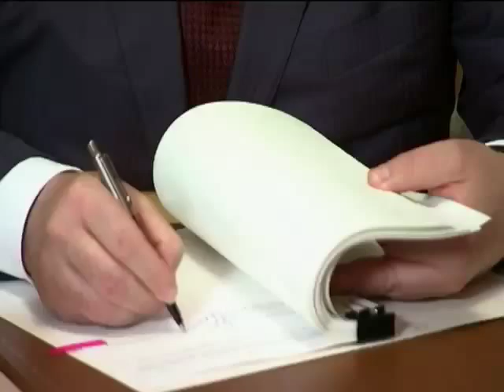Порошенко объявил войну контрабанде